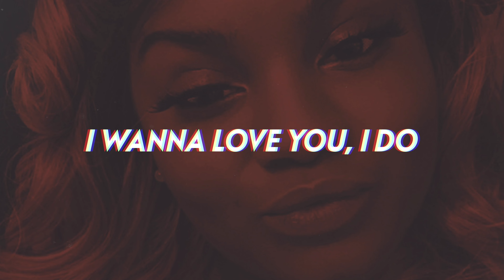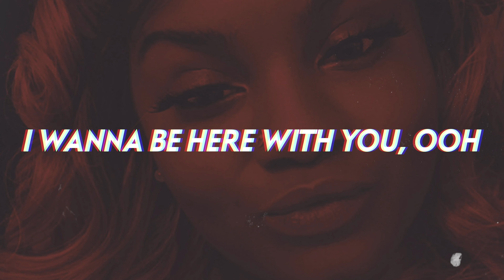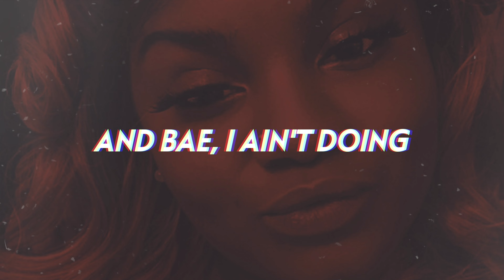Melanin Zuri - Stay By My Side 😍 (Lyrics) [New R&B Love Song 2023]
Melanin Zuri comes through with a beautifully soulful, jazzy and timeless R&B love song "Stay By My Side".